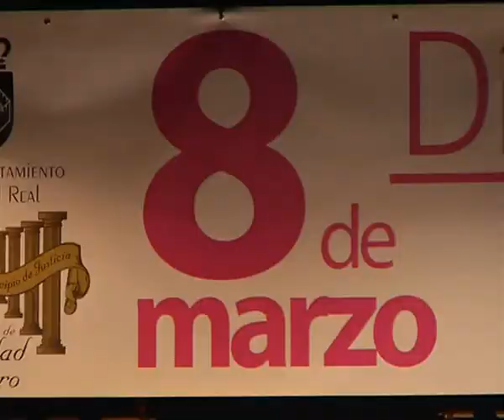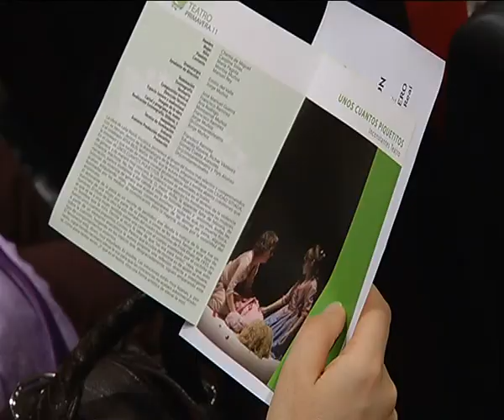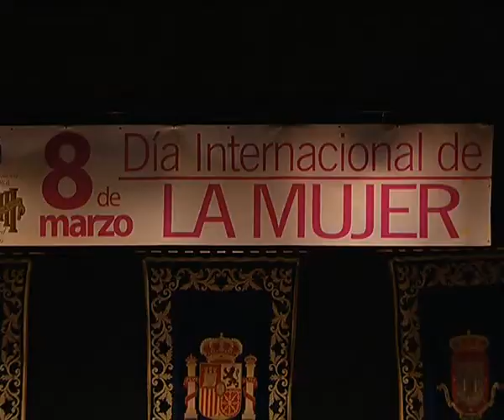Acto Día Internacional de la Mujer en Ciudad Real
Acto organizado por el Ayuntamiento de Ciudad Real para conmemorar el Día Internacional de la Mujer, acto en el que se homenajeó, a Julia Vaamonde, Jefa del Serv. de Neurología del Hospital General Universitario de Ciudad Real.